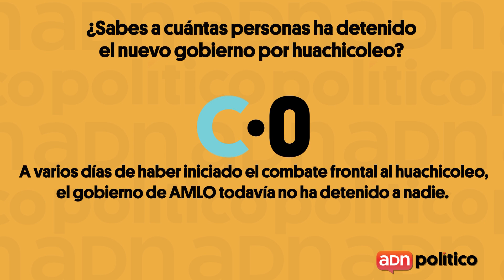CronoADN | ¿Sabes a cuántas personas han detenido por huachicoleo?⛽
¿Sabes cuántas personas han sido detenidas en el combate al huachicoleo? ⛽